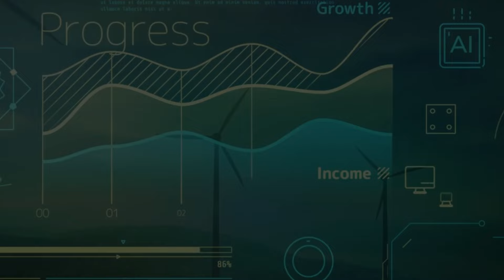Generational Finance: Boomers, Gen X, Millennials - Cents of Security Ep. 49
Each generation has a different view on finance, which make sense since the economic experiences can differ. In this episode, we will explore the monetary habits of the Boomer, Gen X, and Millennial generations. We will discuss how these groups disrupted the financial landscape and set the economic stage for generations to come. Danielle Labotka, Ph.D., Behavioral scientist for Morningstar joins Cassidy Clement, IBKR’s Senior Manager of SEO and Content to discuss.

Opinions and estimates offered constitute our judgment and are subject to change without notice, as are statements of financial market trends, which are based on current market conditions. We believe the information provided here is reliable, but do not warrant its accuracy or completeness. This material is not intended as an offer or solicitation for the purchase or sale of any financial instrument. The views and strategies described may not be suitable for all investors. References to future returns are not promises or even estimates of actual returns a client portfolio may achieve. Any forecasts contained herein are for illustrative purposes only and are not to be relied upon as advice or interpreted as a recommendation.

Information posted on IBKR Campus that is provided by third-parties does NOT constitute a recommendation that you should contract for the services of that third party. Third-party participants who contribute to IBKR Campus are independent of Interactive Brokers and Interactive Brokers does not make any representations or warranties concerning the services offered, their past or future performance, or the accuracy of the information provided by the third party. Past performance is no guarantee of future results.

This material is from Morningstar and is being posted with its permission. The views expressed in this material are solely those of the author and/or Morningstar and Interactive Brokers is not endorsing or recommending any investment or trading discussed in the material. This material is not and should not be construed as an offer to buy or sell any security. It should not be construed as research or investment advice or a recommendation to buy, sell or hold any security or commodity. This material does not and is not intended to take into account the particular financial conditions, investment objectives or requirements of individual customers. Before acting on this material, you should consider whether it is suitable for your particular circumstances and, as necessary, seek professional advice.